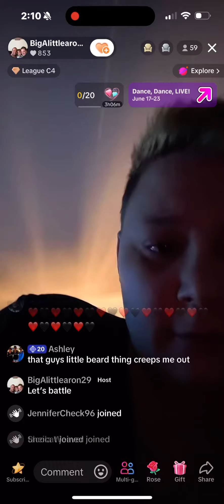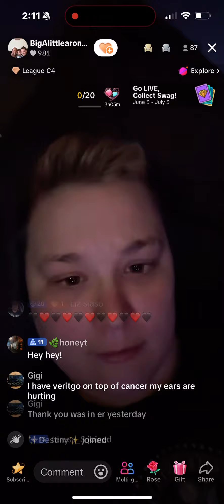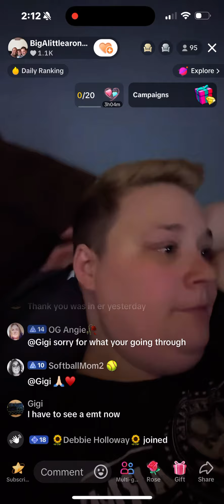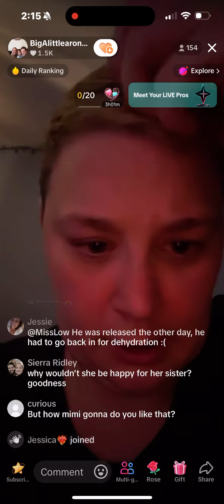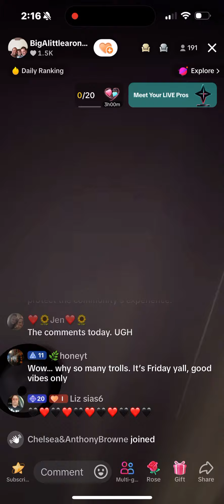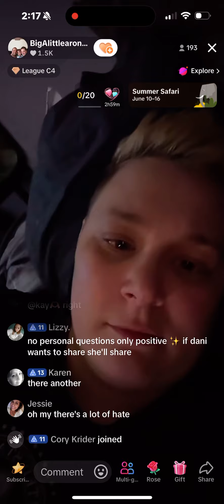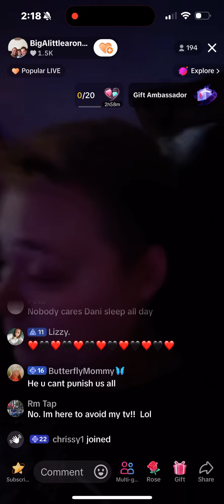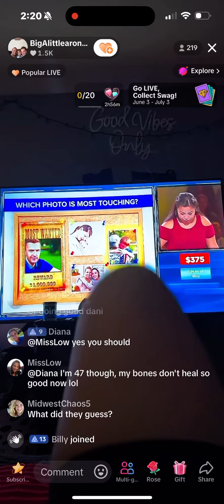Dani Bashed For Bearded Dragon Being Abused and Malnourished 6/14/24